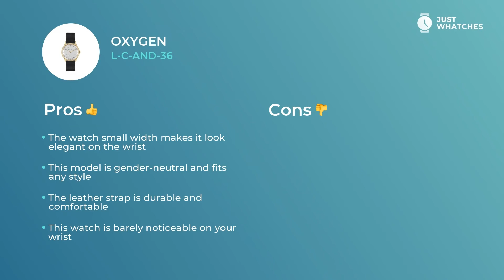Trendy Oxygen L-C-AND-36 Watches for Men & Women Features, Specs, Prices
Trendy Oxygen L-C-AND-36 timepiece makes an awesome element of your daily and festive look.

The Oxygen L-C-AND-36 watch main features include:

• solid leather strap,
• strap
• precise quartz movement.

We assure you that As you can see, this set of features will suit both sophisticated woman and dressy man.

Meet top extra features
• convenient bracelet
• no allergic reactions materials
• finest movement
• contemporary style

— that give this watch an effect of not just a fitting accessory to an image of modern guy or lady, but also make it a must-have piece for building their busy lifestyle.

In this video, you get to learn Oxygen L-C-AND-36 features, materials, and ways of work. We also will share an answer to the most important question: how the prices for the Oxygen L-C-AND-36 watch differ in the United States, United Kingdom, and Europe.

How do you find Oxygen L-C-AND-36? Please share your feedback in the comment box and let us know the watch models you want to see on our channel.

Just Whatches content is strictly protected by copyright and does not represent any watch manufacturer.